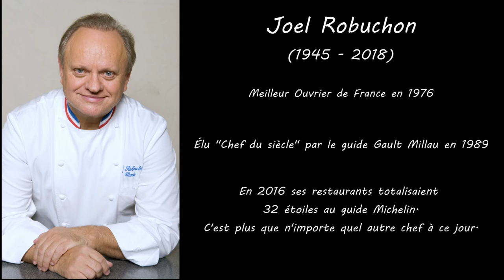La meilleur purée de pommes de terre - Purée de Joël Robuchon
Bonjour mes amis, bienvenue dans votre cuisine !

Aujourd'hui, je vais reproduire la meilleure purée de pommes de terre au monde : la recette de purée de Joel Robuchon !
Regardez bien, prennez des notes, et vous pourrez faire plaisir à vos proches en réalisant vous même cette recette mondialement connue à la maison !

Pour 4-5 personnes :

-1kg de pommes de terre
-250g de beurre froid coupé en dés
-300ml de lait entier
-Du gros sel (10g/litre d'eau de cuisson)

Recommandations :
-Utiliser la variété de pommes de terre "Ratte du Touquet"
-Choisir des pommes de terre de même taille
-Les cuire avec la peau
-Les éplucher lorsqu'elles sont encore chaudes
-Broyer les pommes de terre avec un moulin ou une fourchette (ÉVITER LES MIXEURS ÉLECTRIQUES).
-Utiliser du beurre froid
-Passer au tamis la purée de pommes de terre